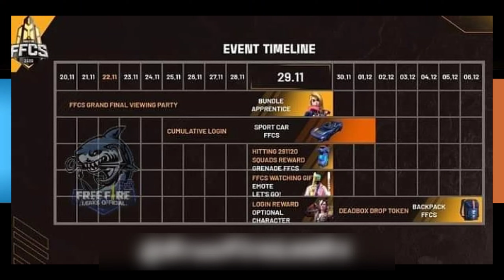Free Fire New Event - para SAMSUNG,A3,A5,A6,A 7,J2,J5,J7,S5,S6,S7,S9,A10,A20,A30,A50,A70 // FREEFIRE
MY MOBILE

 IGNOR TAGS